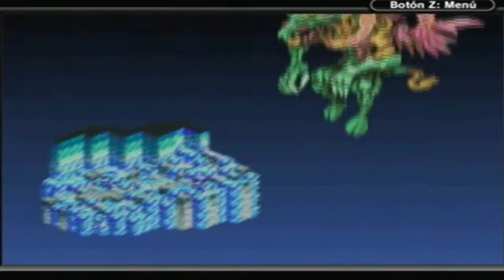Walkthrough - Final Fantasy Tactics Advance #40